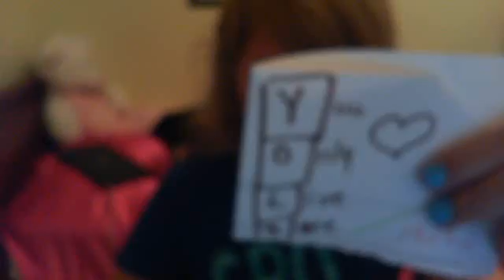YOLO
idk wut yolo means so this tells all!